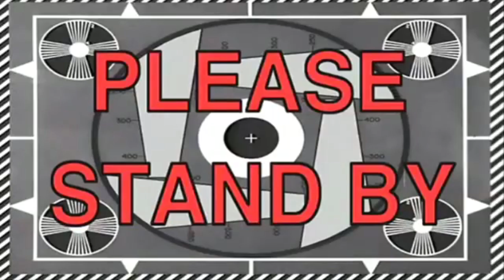Mental health -5 - Sweet Rage Time w/Tab00 (Cat Mario)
Weeeee wiiillll! Weeee willll! F+@k YOU! I hope you enjoy my suffering :(

Let me know what other rage games should I try.